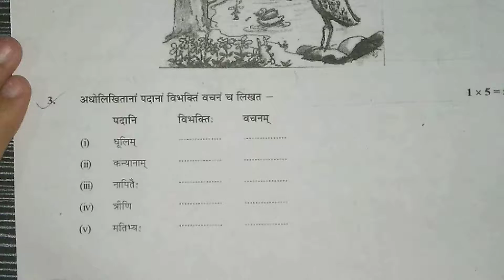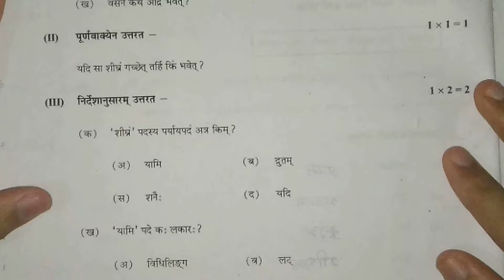Class 8 Sanskrit Question Paper 2021-22 with SOLUTION | कक्षा 8वी संस्कृत अर्धवार्षिक पेपर 2021-22